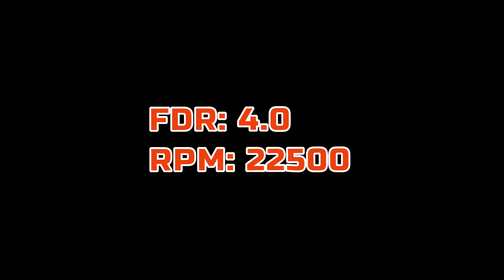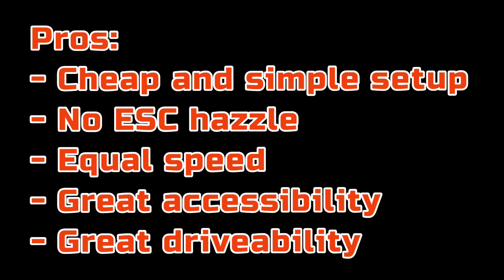1:10 Corvette C8 GT-Class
Tests with GT-bodies continues. This time a Protoform Corvette C8 on my Xray X4. Setup is HW Justock 13.5 with FDR 4.00 and tyres are RUSH X32 patterns without tyre additive.
This is a very nice, calm and driveable setup! Pure fun!